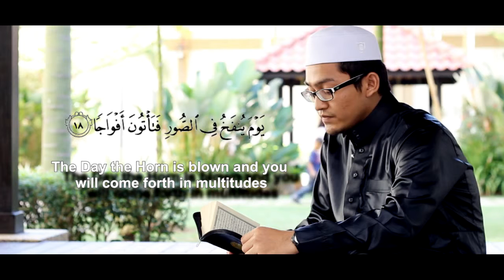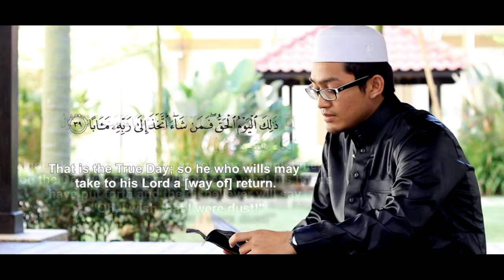Surah An-Naba' (Ashraf Azizi)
Dengarkan bacaan surah An-Naba' dan bersama-sama kita menghayati serta beramal dengan apa yang Allah S.W.T perintahkan ke atas kita. Insyaallah.